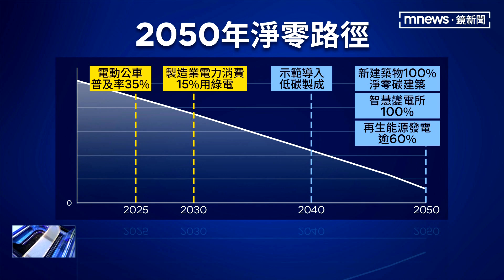2050淨零排放路徑 再生能源逾60%｜鏡新聞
國發會今天（30號）公布2050淨零排放路徑，強調台灣是國際貿易成員之一，要符合零碳排需求，轉型之路勢在必行，主委龔明鑫表示，再生能源占比將超過60%、不再有核能選項，也承諾電力供應無虞，企業不用擔心買不到綠電，預計還能發展出新商機，預估民間投資金額有望超過3兆元。